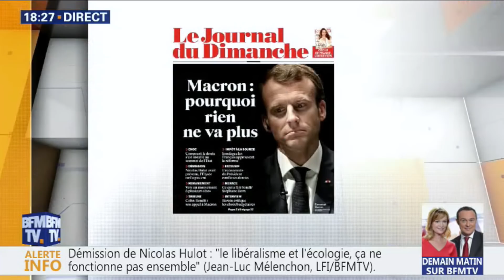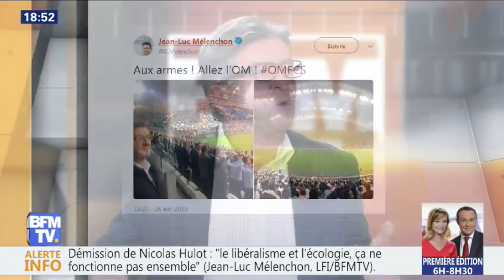LE LIBÉRALISME ET L'ÉCOLOGIE SONT INCOMPATIBLES - Mélenchon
Le dimanche 2 septembre 2018, Jean-Luc Mélenchon était l'invité de Bruce Toussaint sur BFMTV. Il a dénoncé le projet de prélèvement à la source de l'impôt sur le revenu et a détaillé les raisons de son opposition sur le sujet. Il a ensuite longuement parlé des questions écologiques, notamment concernant le glyphosate et le JEFTA (accord de libre-échange entre l'UE et le Japon). Il a expliqué qu'il ne croyait pas au capitalisme vert. Enfin, il a répondu aux accusations de «nationalisme» lancées par les macronistes et notamment Benjamin Griveaux.